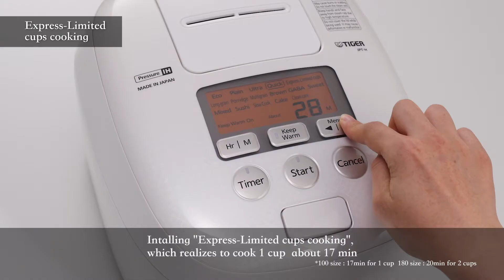Pressure IH Rice Cooker JPT-H | TIGER | English